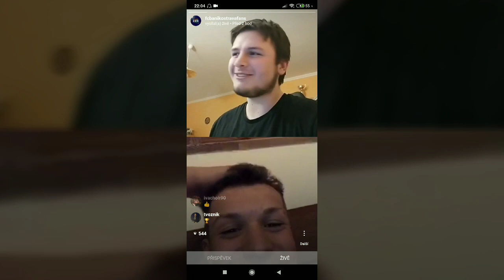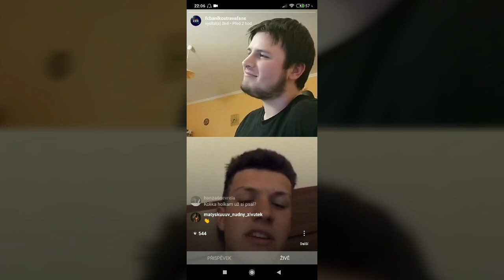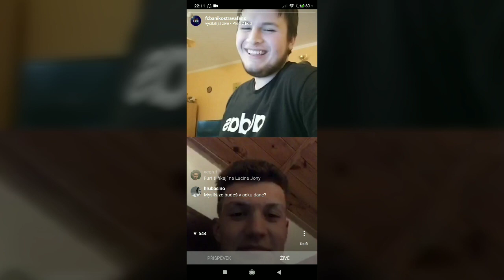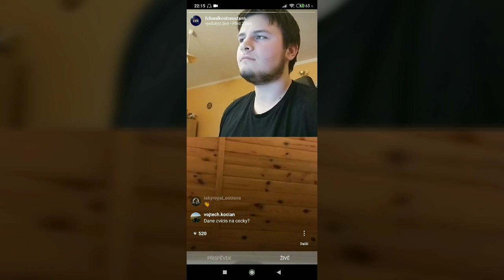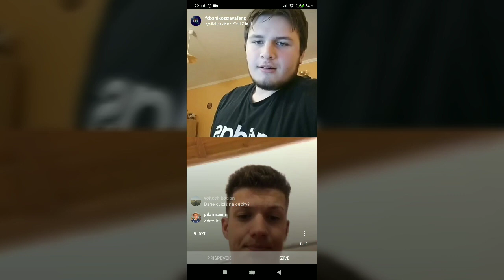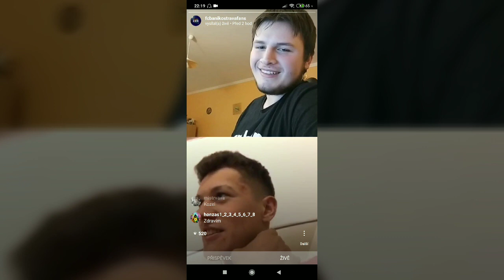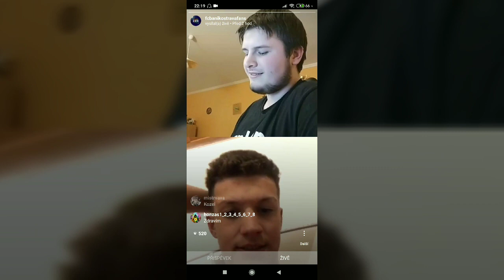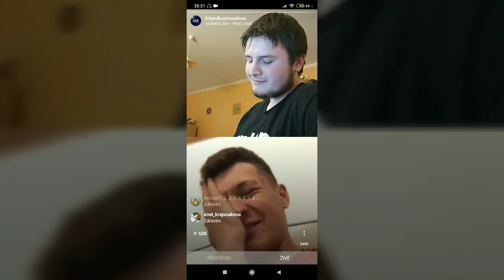Rozhovor #1 | Daniel Šmiga [Záznam]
Záznam z livestreamu na Instagramu s Danem Šmigou, hráčem Baníku Ostrava U17 a Repre U17 💙

Facebook: FC Baník Ostrava Fans